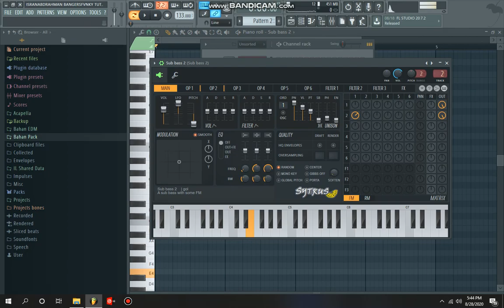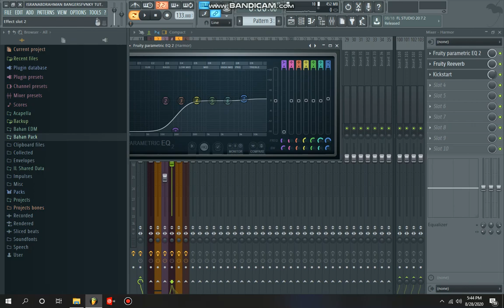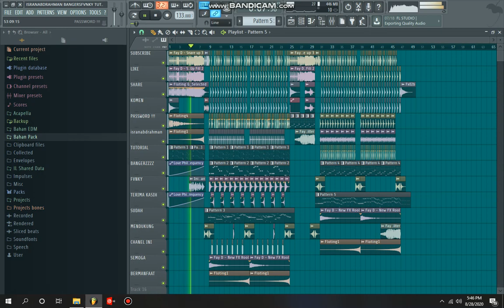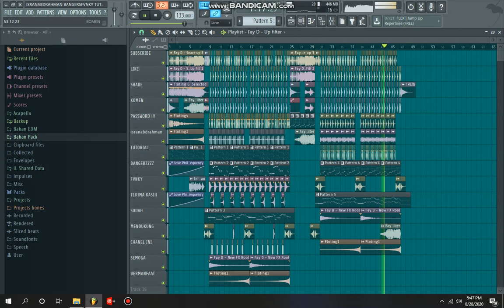BANGERS'FVNKY FREEFLP - Bacalah Deskripsi !!!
FLP Sya Gunakan PSWRD Karna banyak Yang Menggunakan Flp Saya sebagai Tutorial di Chanelnya, jadi Saya Pasang PSWRD,
PSWRD Ada Di dalam VIDEO Silahkan Perhatikan baik",,,
Kalau Ada Yang Bilang Saya Gak Ikhlas Kasih FLP Silahkan Cari FLP Di Youtube Lain!!! Semoga Bermanfaat !!!